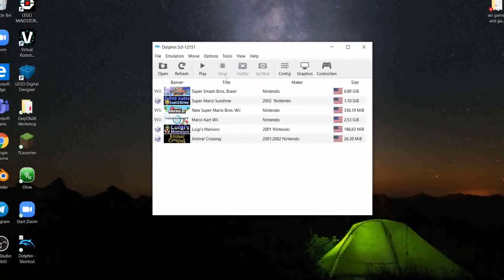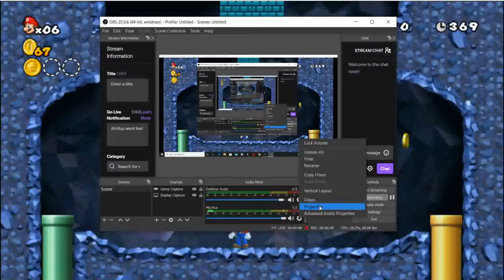Playing Super Mario Bros Wii EP 1